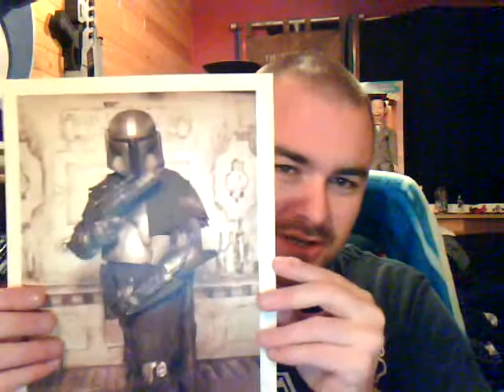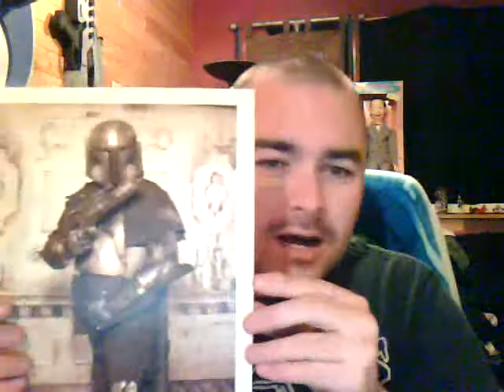Foxxtalk - The OLD Scorching / Distressing Tutorial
Kibiri Foxx is back, and it's time to rock with tutorials, lessons and general ramblings of the slightly insane nature.

In Episode 1, Kibiri Foxx covers how to give your armor a very realistic weathered/scorched look with battle damage while giving a slight intro talking about Foxxtalk. He also touches base a little bit on the building material known as Sintra, though it will be more extensively covered in another video later on. (Also, Steel wool being used is 0000 grit by the way)